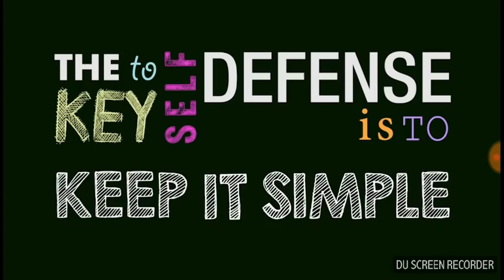Amihan // still look pretty 😍